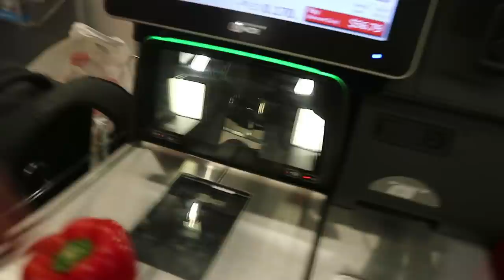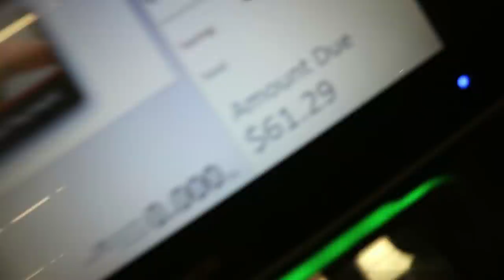WEIRD UNEXPLAINABLE THINGS UNIVERSITY STUDENTS DO...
I Garuntee youve done and do the things in this video!! Literal reinactments of the strangest things Univeristy Students do. A List of the weirdest things univeristy students do. Pee in the basin, hook up and make out anywhere, run to the bathroom wearing not much, eat bad food, undercoooked food, stealing friends food and more! taking sauce, It all happens as a fresher especially in first year dorms and first year halls of residents/ accommodation. I speak with my chinese friend Dandy who was shocked to see univeristy students kissing any and everywhere! tHE ULTIMATE STUDENT LIFESTYLE GUIDE! If you are going to univeristy soon, expect to do these things!! This is the best and mpst accurate university guide! Weatehr your at the university of cambridge, the university of oxfort, mit, harvard, yale university in america or durham, you will do these things i think.

I'm 19 and currently studying Economics and Finance at the University of York in the UK. However, now I'm on Exchange, A Study Abroad Year, at The University of Sydney in Australia. Lecturers with bad accents and more! Cheap air pods! Shopping for food with a univeristy students on a budget!